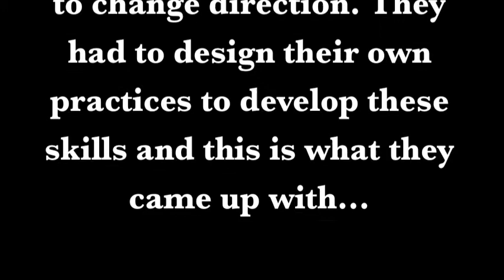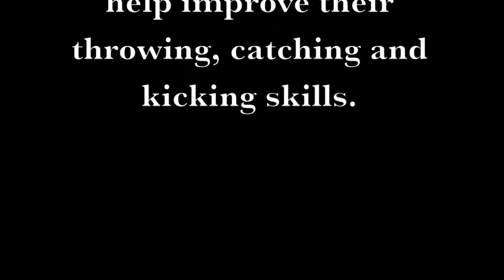Cross Phase PE 2011